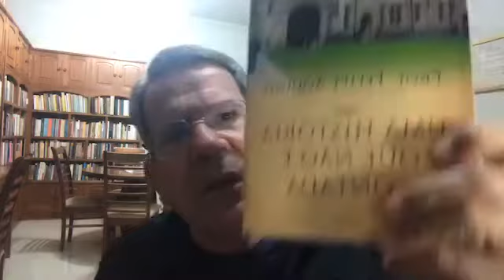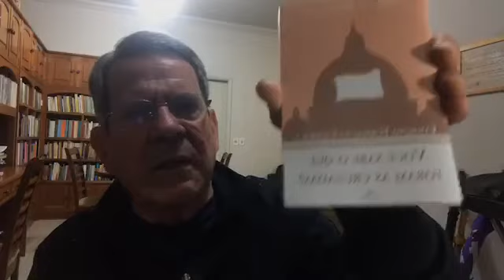Uma história que não é contada (Parte 2)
Live no Facebook 07/07/2017

Vamos conversar agora sobre uma história que não é contada. As coisas belas que a Igreja realizou e que não são contadas nas escolas.

Você pode conhecer um pouco mais sobre os livros indicados